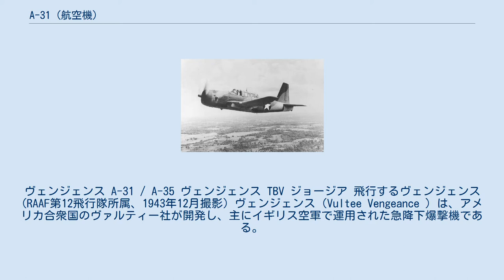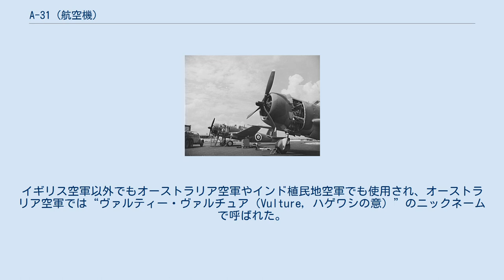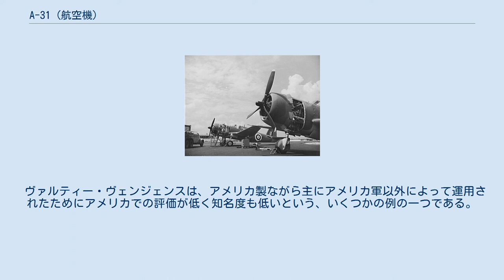A-31 (航空機)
ヴェンジェンス A-31 / A-35 ヴェンジェンス TBV ジョージア 飛行するヴェンジェンス (RAAF第12飛行隊所属、1943年12月撮影) ヴェンジェンス（Vultee Vengeance ）は、アメリカ合衆国のヴァルティー社が開発し、主にイギリス空軍で運用された急降下爆撃機である。
イギリス空軍には1942年から引渡しが開始され、主にビルマやインド方面で日本軍を相手に運用された。
 愛称の「ヴェンジェンス (Vengeance)」は、復讐の意であり、米海軍型の愛称の「ジョージア (Georgia)」はアメリカの州の一つである。
ヴァルティー社内での呼称はV-72。
アメリカ陸軍航空軍ではA-31 ヴェンジェンスやA-35 ヴェンジェンス、アメリカ海軍ではTBV ジョージアとして制式採用されたが、どの型も実戦ではほとんど使用されず主に練習機として使用された。
 ヴァルティー社はフランス政府からの発注を受け、新型急降下爆撃機「モデル72（V-72）」を開発した。
この機体は当時としては強力なライトR2600エンジンを搭載し、強力な武装と頑丈な機体を有していた。
 フランスよりの発注数は300機で、1940年10月から引き渡しを行う予定だったが、同年の6月にフランスがドイツに降伏してしまい、発注が宙に浮いてしまった。
しかし、イギリス空軍がこの機体に注目し、「ヴェンジェンス」の名称で代わりに発注することになった。
 イギリス空軍への引き渡しは1942年1月より開始されたが、途中からレンドリース法の適用を受けて一度アメリカ陸軍がA-31として購入した後イギリスに供与されるという扱いとなった。
また一部の機体はそのままアメリカ陸軍が保有した(少数は海軍に引き渡されている)。
1942年にはエンジンをライト・サイクロンR-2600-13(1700hp)に換装、武装を12.7mm機関銃に強化し主翼を改修したA-35（イギリス名は「ヴェンジェンスMK.4」）も生産された。
 生産はヴァルティー社の他スティンソン社やノースロップ社でも行われ、総生産機数は1,931機で、この内イギリス空軍向けは1,200機以上を占める。
1943年には若干機が北アフリカの自由フランス軍に供与された。
 整備中のヴェンジェンス　1943年2月 標的曳航機として運用されているA-35B イギリス空軍では本機を専ら極東方面で運用し、1943年からビルマやインド方面で日本軍との戦闘に投入した。
ブレニム爆撃機を補完する形で運用され、それなりの戦果を挙げている。
イギリス空軍以外でもオーストラリア空軍やインド植民地空軍でも使用され、オーストラリア空軍では“ヴァルティー・ヴァルチュア（Vulture, ハゲワシの意）”のニックネームで呼ばれた。
 いずれの空軍でも1944年以降は順次前線から引き上げられ、訓練機や標的曳航機として使用された。
 各型を合わせ2000機近くが生産された機体であるにもかかわらず、生産国であるアメリカでは実戦でほとんど使用されず、予備機や訓練機として後方任務に従事したのみであるため、1943年当時の軍事調達局の報告書では、「資源と材料の無駄」とまで酷評された。
 ヴァルティー・ヴェンジェンスは、アメリカ製ながら主にアメリカ軍以外によって運用されたためにアメリカでの評価が低く知名度も低いという、いくつかの例の一つである。
 ヴェンジェンス Mk.1 (A-31)